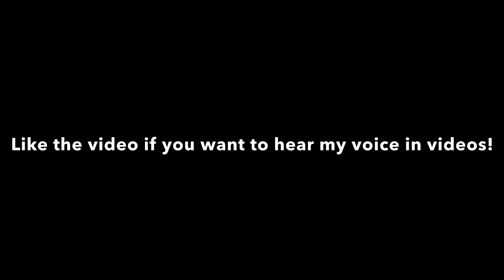100 subscriber community question: do you want to hear my voice in videos?